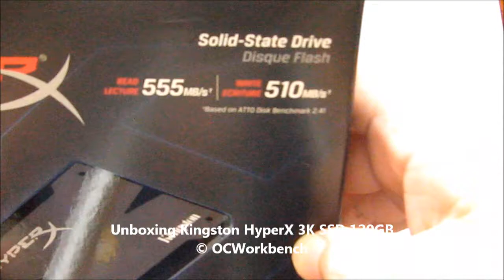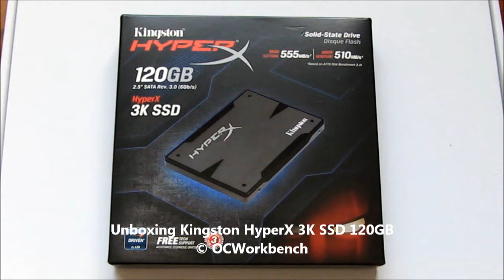Unboxing the Kingston HyperX 120GB 3K SSD @ OCWORKBENCH